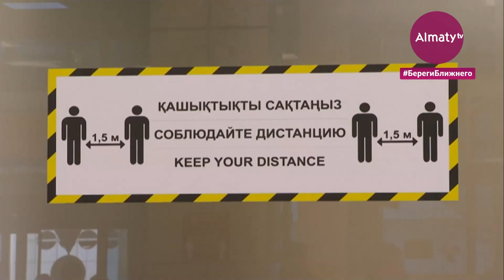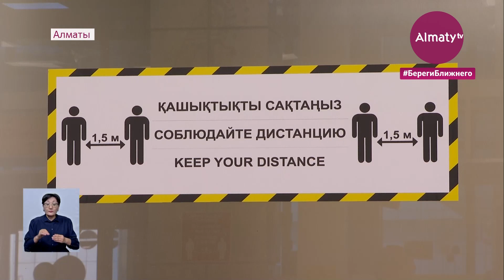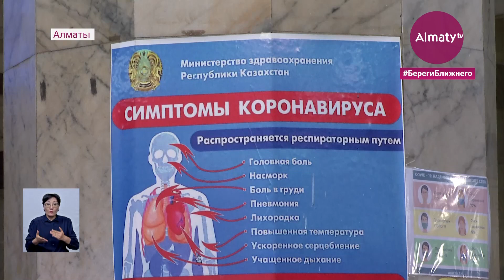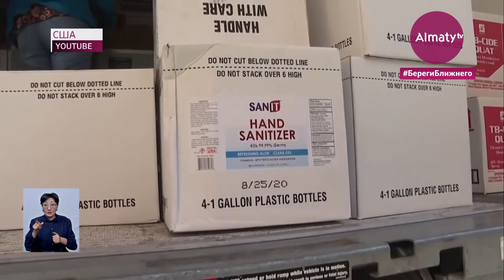Дневные новости (06.11.20)